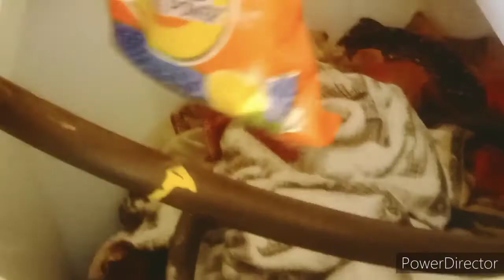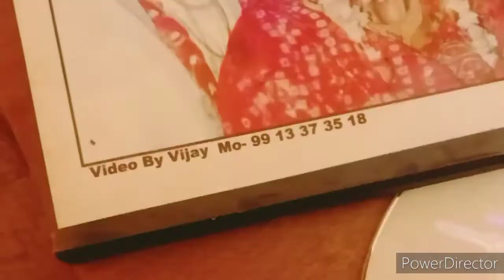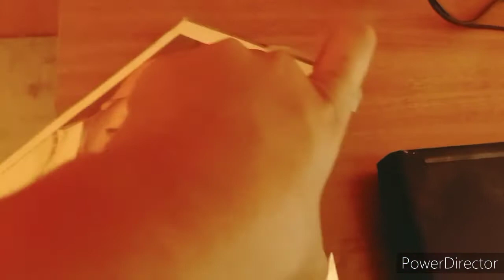pure Din Ka routine.ghar me aaya naya saman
pure din ka kaam. or ghar ke liye naya saman.